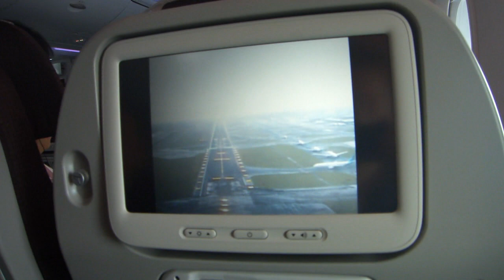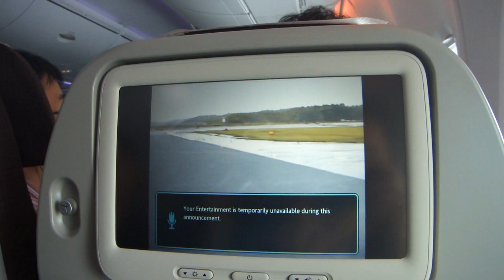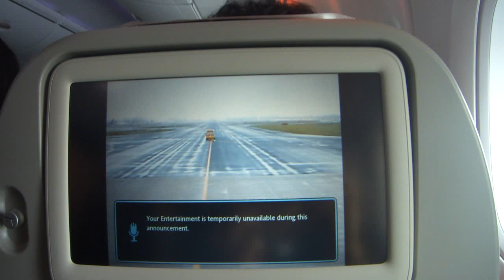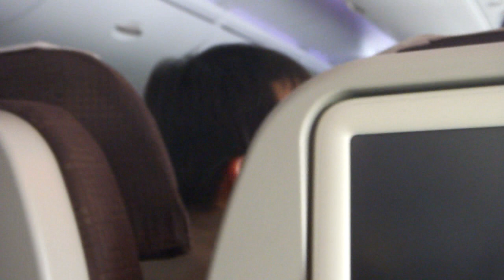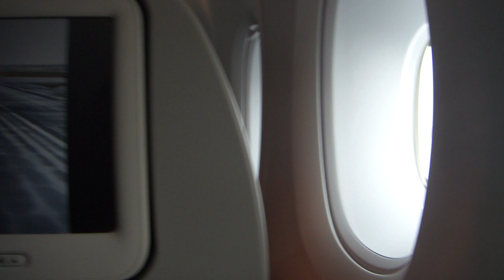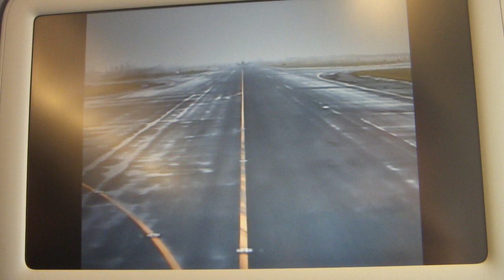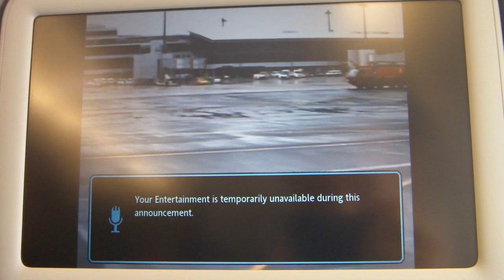Korean Air A380 First Flight KE380 Landing & Welcome ceremony Cabin view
This is the Third(Last) part of my KE380 video, This video including KE A380 1st Flight Landing into Tokyo NRT Airport Cabin view .. with The after Landing Announcement in Korean/English/Japanese also The Water-Welcome Ceremony Cabin view, Enjoy the Show & Welcome any Comment !!

Korean Air A380 First Flight on 17 June 2011
Special Flight Number : KE380
Aircraft Reg : HL7611 (A380-861)
Routing : Seoul Incheon - Tokyo Narita

( Set this Video at 720 HD For the Best viewing Quality )